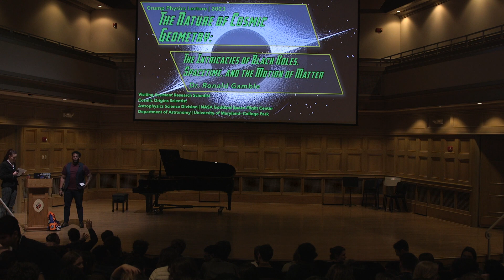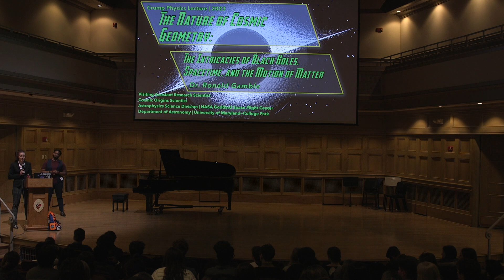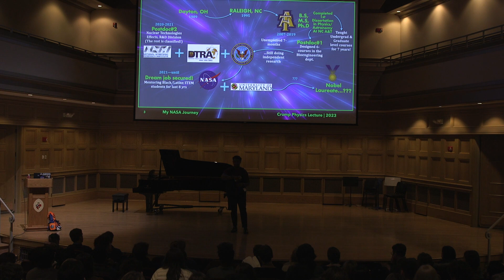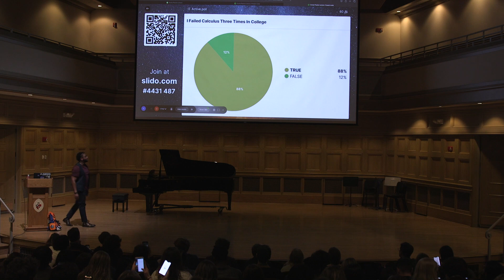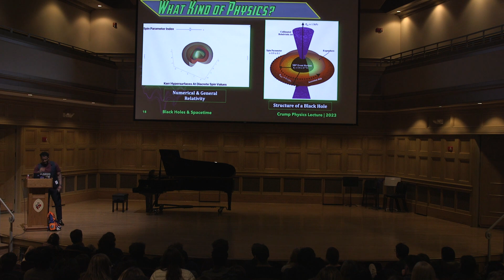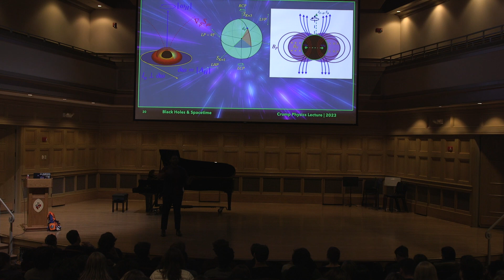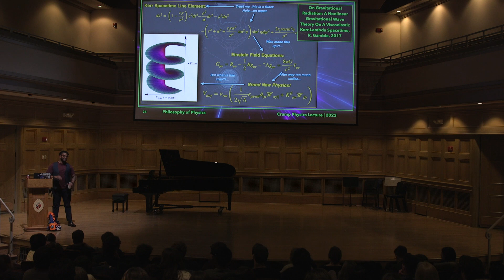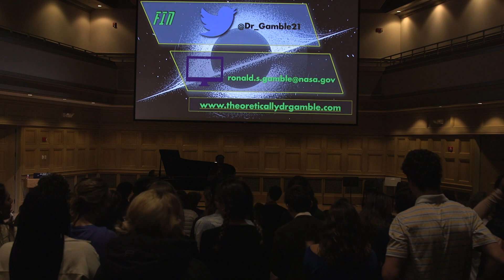Crump Physics Lecture 2023 featuring Dr. Ronald Gamble